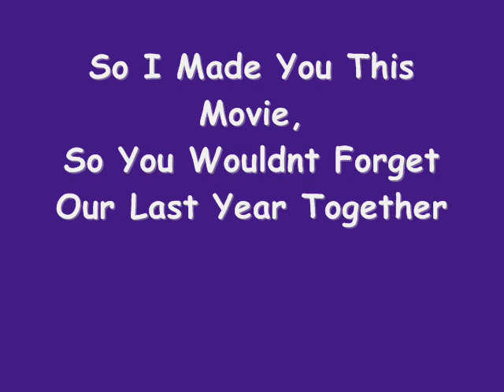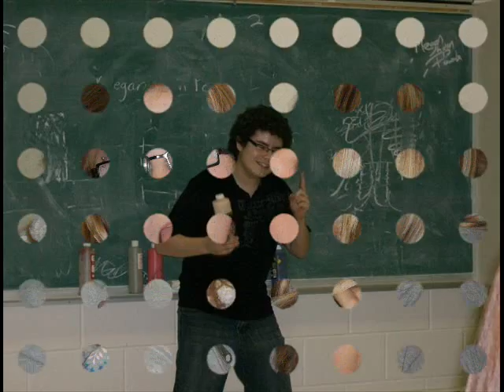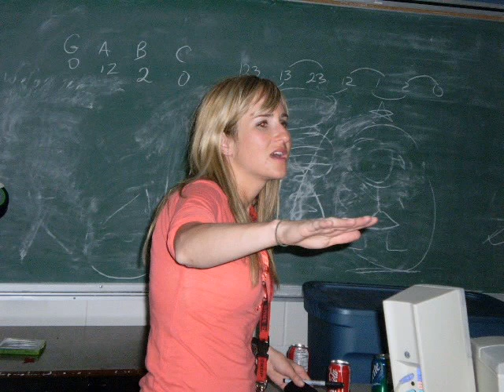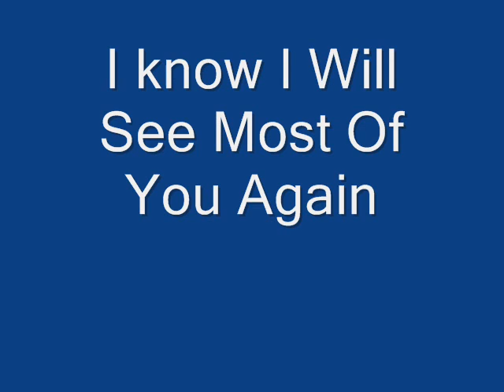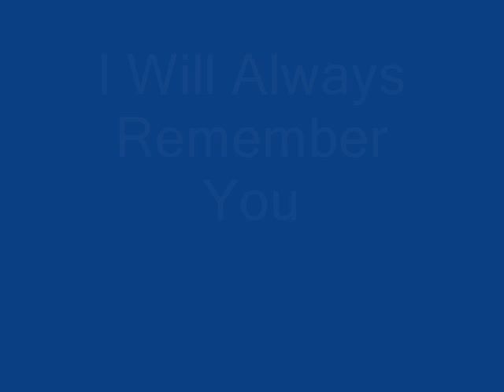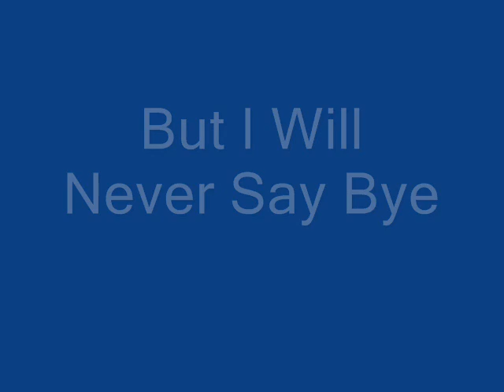Grade 8 Memories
Pictures From Grade 8